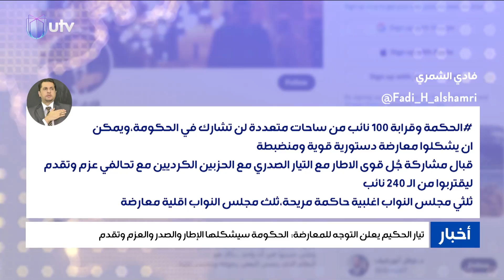تيار الحكيم يعلن التوجه للمعارضة: الحكومة سيشكلها الإطار والصدر والعزم وتقدم